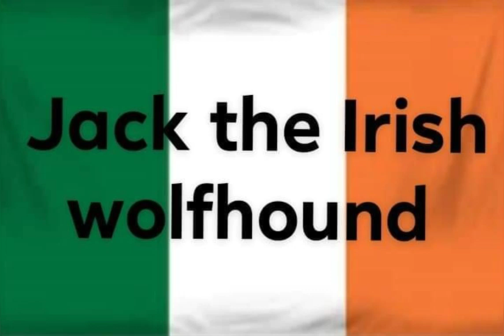how to make the car from Training Day in GTA 5 by Jack the Irish wolfhound